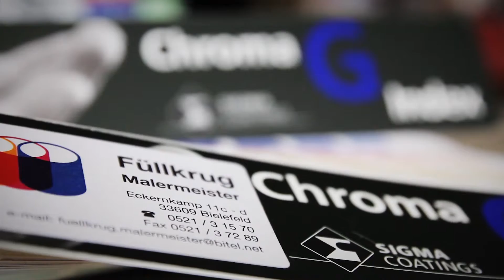Ihr Malerbetrieb in Bielefeld - FÜLLKRUG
Herzlich willkommen beim Malermeisterbetrieb Füllkrug in Bielefeld! Wenn es um Malerarbeiten und Bodenlegerarbeiten geht, sind Sie bei uns richtig – und das seit über 140 Jahren.
Bereits in der fünften Generation steht der Name Füllkrug für hochwertiges Malerhandwerk, das vom Urgroßvater bis zur Urenkelin weitergegeben wurde.

Sprechen Sie mit uns über Ihre Vorstellungen! Denn wir begleiten Sie vom Anfang bis zum Ende Ihres Projekts. Gern erstellen wir Ihnen einen Kostenvoranschlag und besuchen Sie vor Ort, um einen Eindruck der Arbeiten zu erhalten.

Ob ein neuer Fassadenanstrich oder spezielle Verputzarbeiten für Wände – wir erledigen alle Aufgaben professionell und sorgen für neuen Glanz in Ihren Räumlichkeiten. Funktion und Design stehen dabei immer im Mittelpunkt.
Sie wünschen sich einen neuen Anstrich für Ihr Eigenheim? Hier sind Ihren farblichen Vorstellungen keine Grenzen gesetzt.

Wir sind gespannt, was wir für Sie realisieren dürfen!